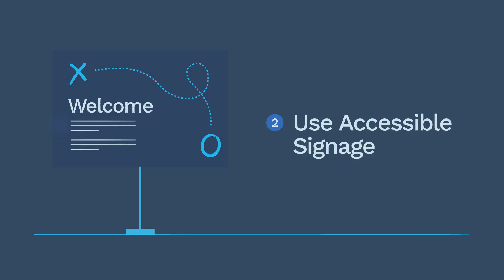CAA Stay Connected In Person Video English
Reducing Barriers for People Living with Hearing Loss During In-Person Meetings: 10 Steps to Hearing Accessibility for In-Person Meetings